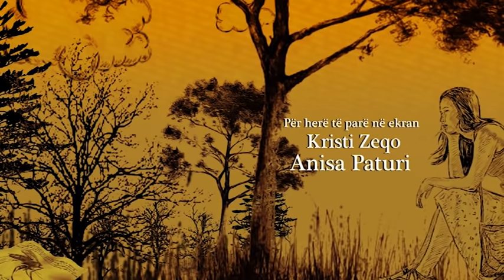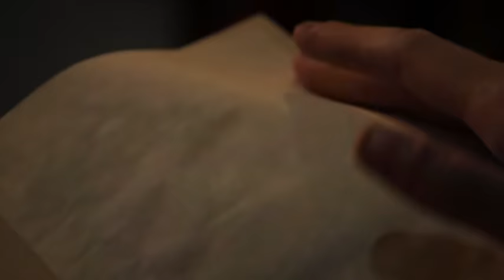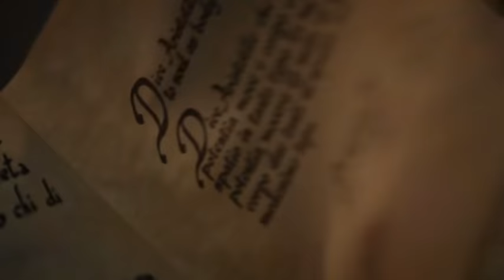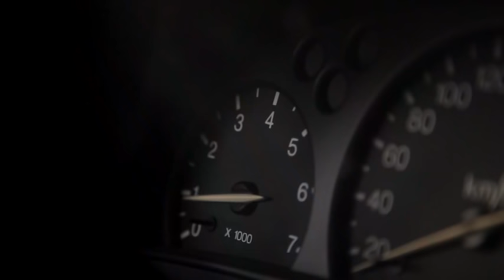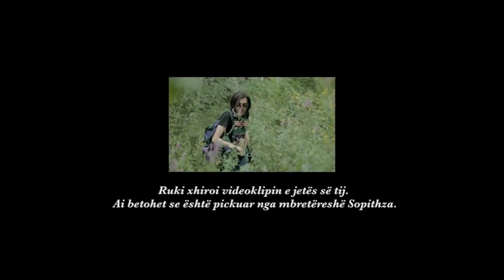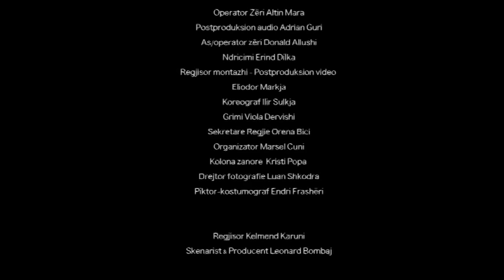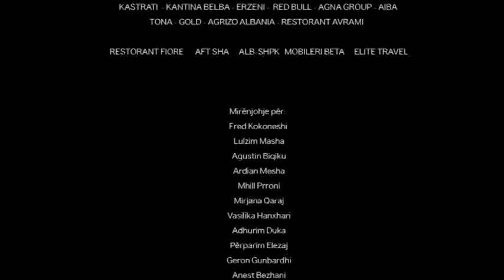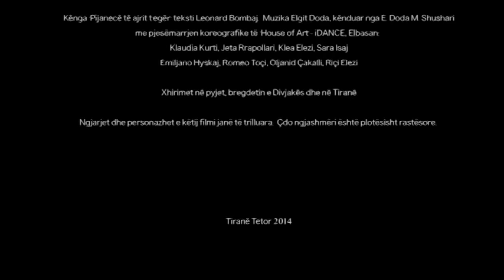Filmi "PIJANECE TE AJRIT T'EGER" Leonard Bombaj (Musical/Drame/Comedy)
Cfare ndodh nese te gjithe largohen nga Shqiperia?
6 dite nga jeta e 6 te rinjve ne pyll. I Shtati ju ndryshon Jeten.
Aventure,Dashuri,Frike,dhe.
(i debatuar ne media si Film jo i pershtatshem per rinine)
Regjia: K.Karuni/ Music: K.Popa/E.Doda
Skenar,Producent: L.Bombaj